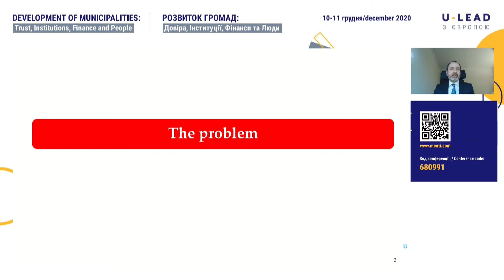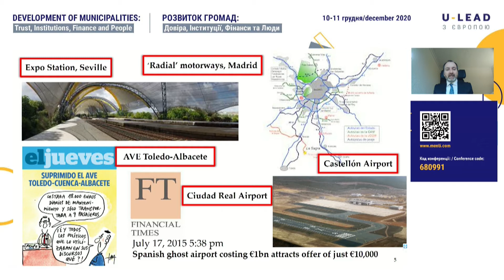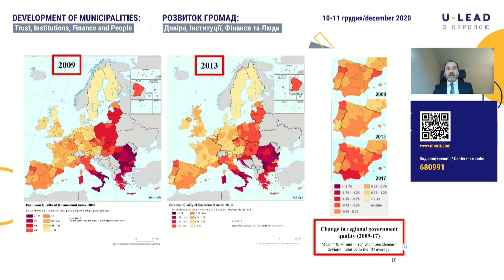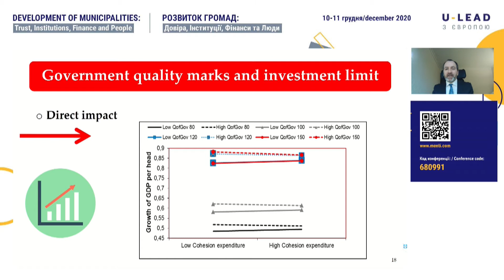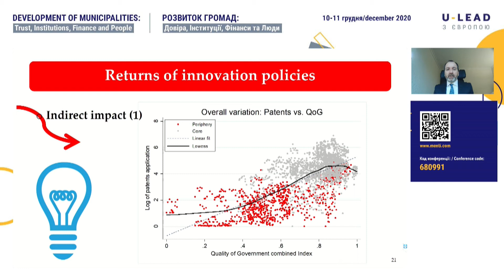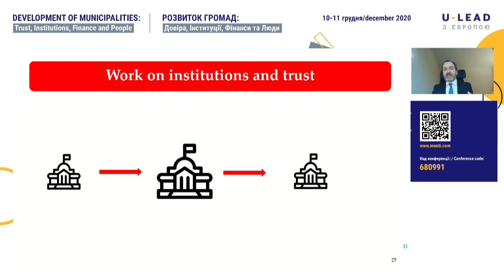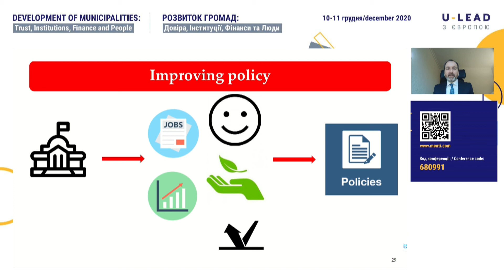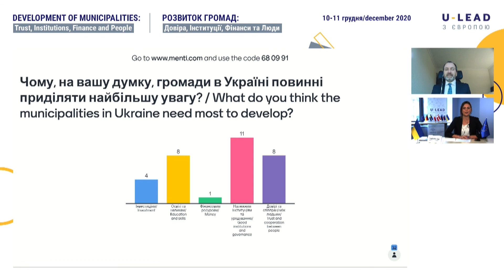DAY 02 | Keynote address “Institutions and the Fortunes of Territories”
International Expert Exchange | 10 -11 December 2020
DEVELOPMENT OF MUNICIPALITIES: Trust, Institutions, Finance and People

Andrés Rodríguez-Pose, Princesa de Asturias Professor & Professor of Economic Geography, Director, Cañada Blanch Centre, London School of Economics
Moderator: Angeliki Mavridou, advisor, U-LEAD with Europe